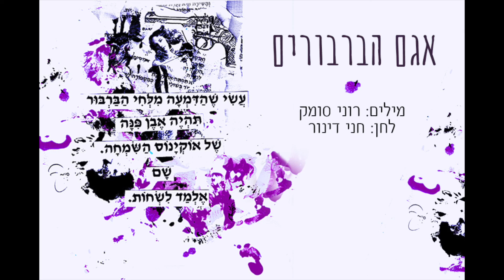חני דינור - אגם הברבורים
מילים - רוני סומק / לחן  - חני דינור.

עֲשִׂי שֶׁהַדִּמְעָה מִלְּחִי הַבַּרְבּוּר
תִּהְיֶה אֶבֶן פִּנָּה
שֶׁל אוֹקְיָנוֹס הַשִּׂמְחָה,
שָׁם
אֶלְמַד לִשְׂחוֹת.

איור - רוני סומק / פסנתר - חני דינור.
הוקלט באולפני ארנון פרידמן, אבן יהודה.
גרפיקה - חיה גולד.

חני מארחת את רוני סומק ואת רפי וייכרט בציפורי לילה מוזיקליות בגל״צ